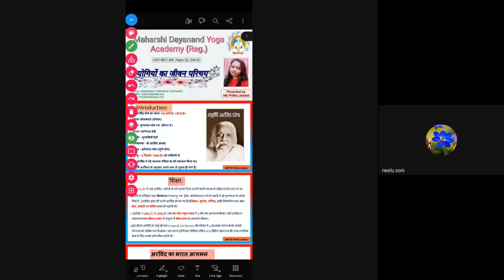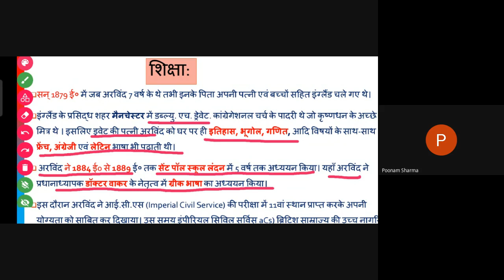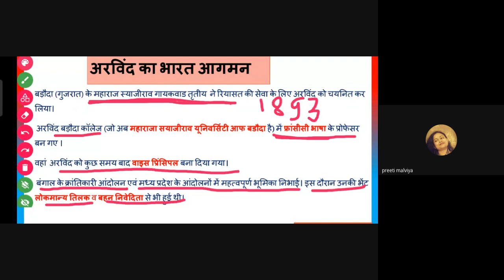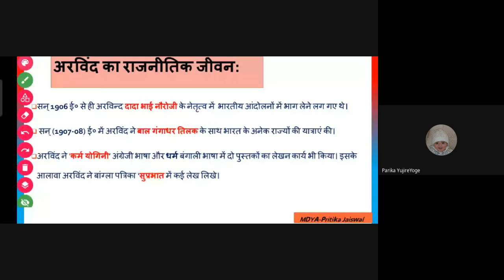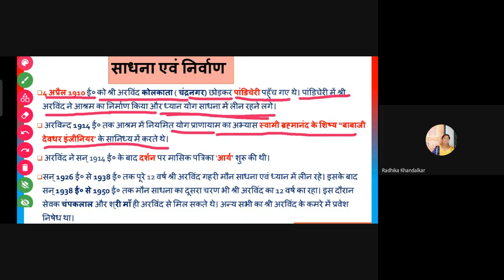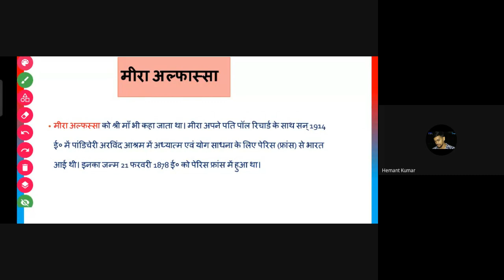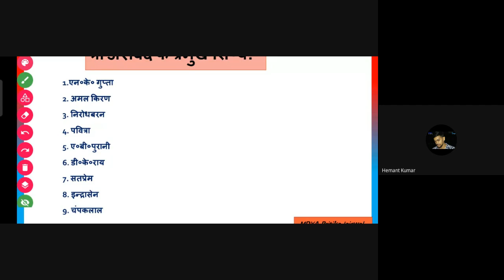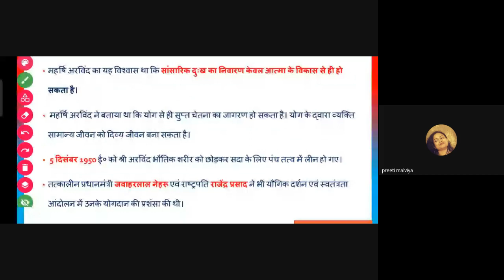Yogiyon Ka Jiwan Parichay C-03 BY MS. PRITIKA JAISWAL